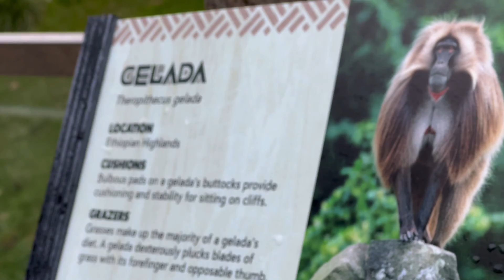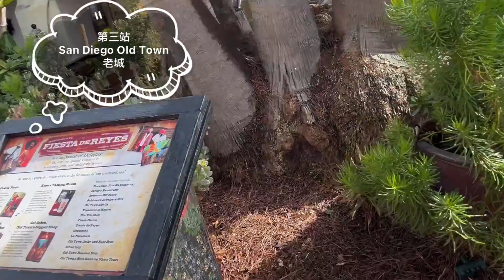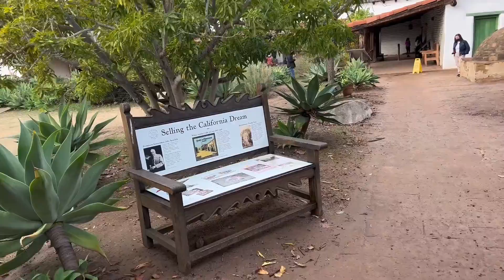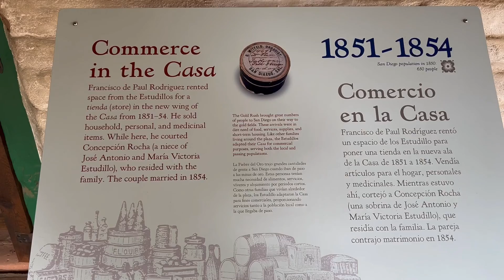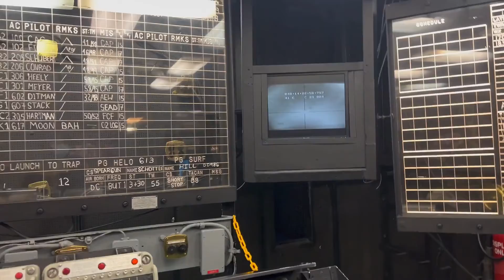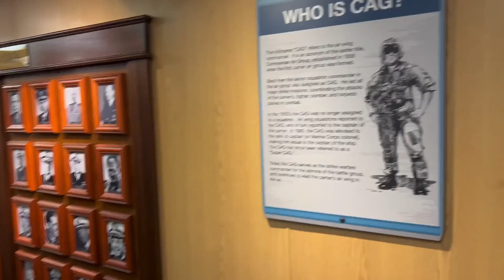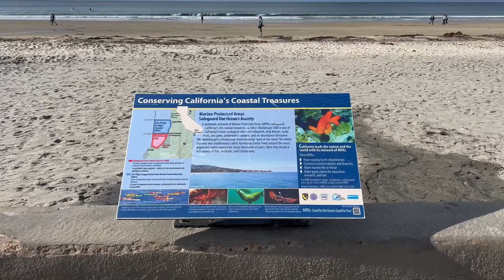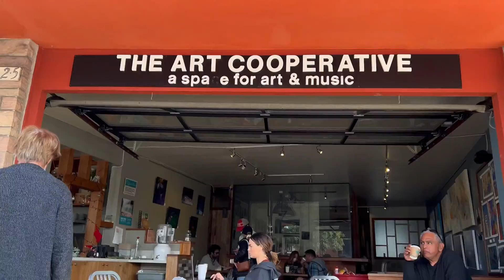SAN DIEGO TRAVEL VLOG 聖地亞哥之行: Balboa Park ,San Diego Zoo, Old Town, USS Midway Museum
My boyfriend and I took a trip to San Diego and did a lot of sightseeing,  and had so much fun exploring the area! Hope you all enjoy the vlog!

PLACES WE SAW:
- Balboa Park
- San Diego Zoo
- Old Town
- USS Midway Museum
- La Jolla

其他能找到我的地方：
Medium: SysyJourney